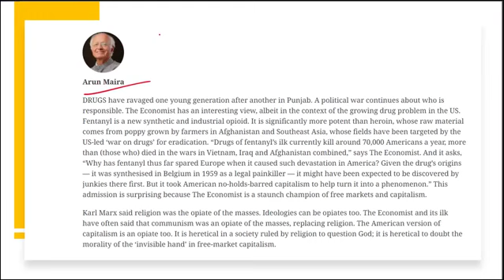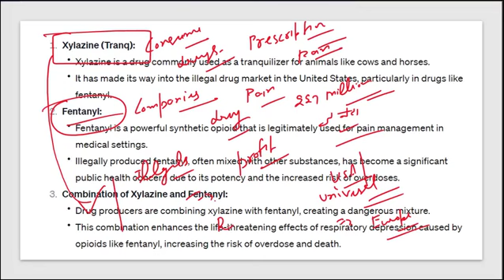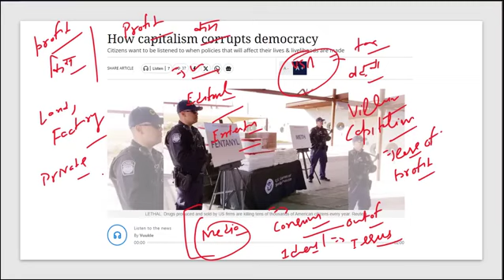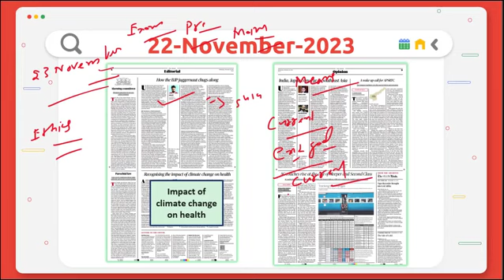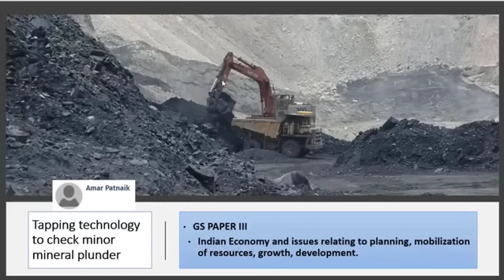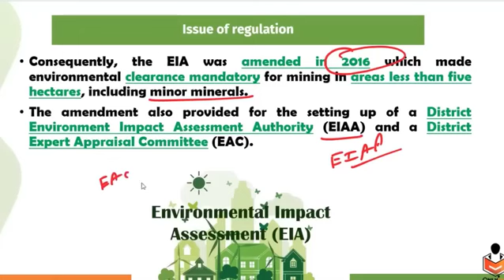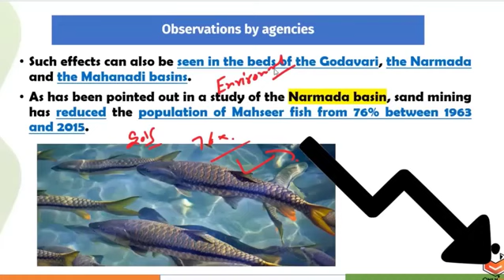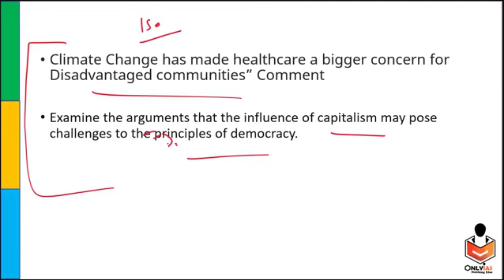22 Nov 2023#The Hindu daily editorial news discussion @Only ias